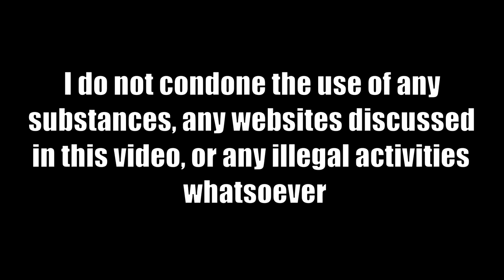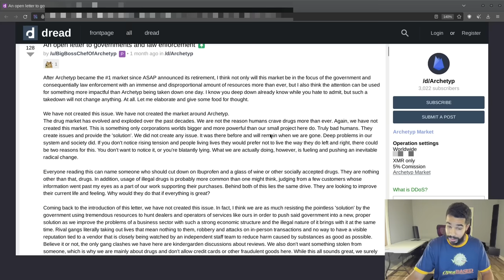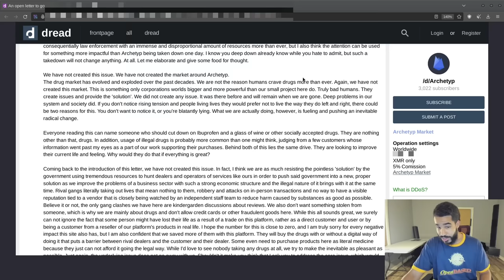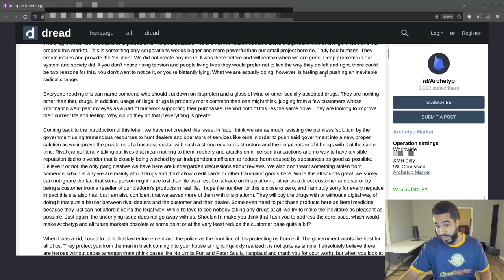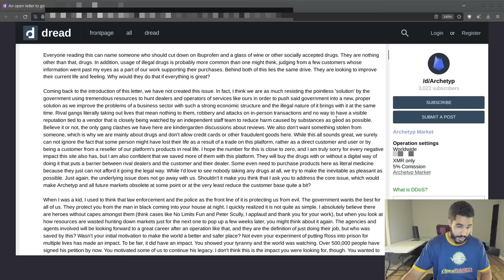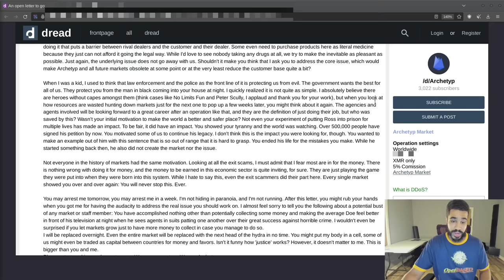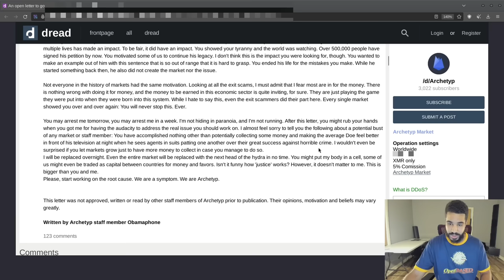A Dark Web Admin's Open Letter To Law Enforcement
My reaction to Obamaphone's post on Dread about Archetyp market and law enforcements efforts to shut down hidden market places.

Monero
45F2bNHVcRzXVBsvZ5giyvKGAgm6LFhMsjUUVPTEtdgJJ5SNyxzSNUmFSBR5qCCWLpjiUjYMkmZoX9b3cChNjvxR7kvh436

Bitcoin
3MMKHXPQrGHEsmdHaAGD59FWhKFGeUsAxV

Ethereum
0xeA4DA3F9BAb091Eb86921CA6E41712438f4E5079

Litecoin
MBfrxLJMuw26hbVi2MjCVDFkkExz8rYvUF